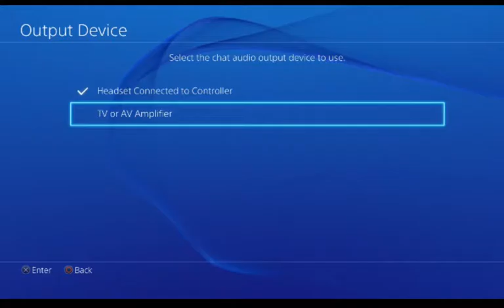mark ziegler Live Stream